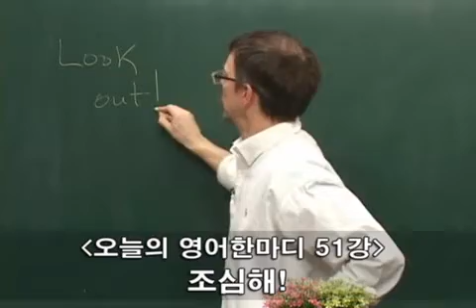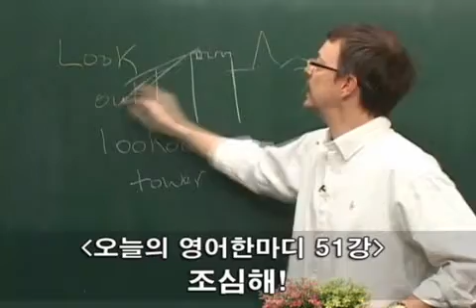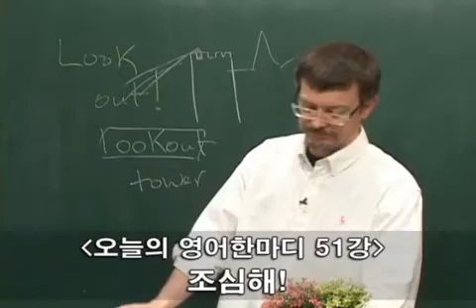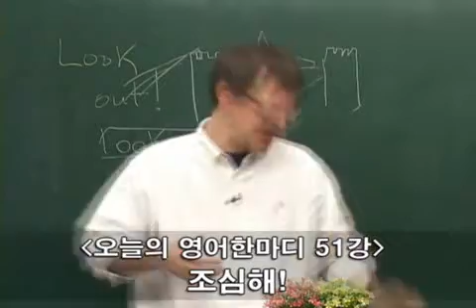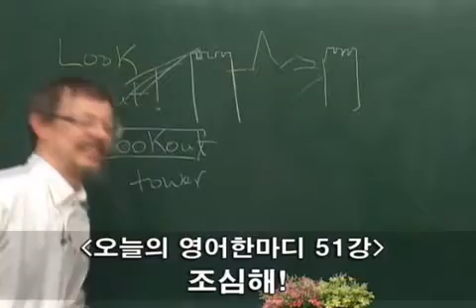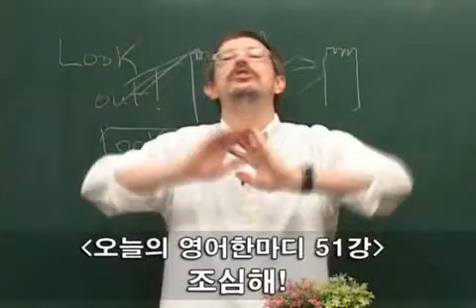[이익훈어학원/ 영어회화] 이익훈어학원 코치쉐인 오늘의 영어 한마디 51회